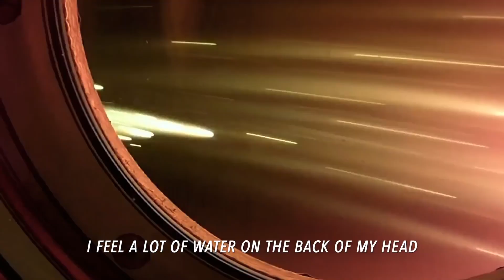Disney's Among the Stars - Official Trailer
Disney's Among the Stars is a six-part docuseries that focuses on NASA. Working alongside NASA's team of flight controllers, engineers, and specialists, this series offers behind-the-scenes access to NASA's mission of repairing a $2 billion science experiment, the Alpha Magnetic Spectrometer (AMS), which aims to reveal the origins of the universe.

The series starts by following astronaut Captain Chris Cassidy on his quest to complete one last mission and fly to the International Space Station. Cameras have been stationed on the International Space Station and Earth, so the docuseries will also feature intimate footage, livestream capture, and personal video diaries.

Among the Stars is an original documentary series, with all episodes streaming from October 6, 2021 on Disney Plus.